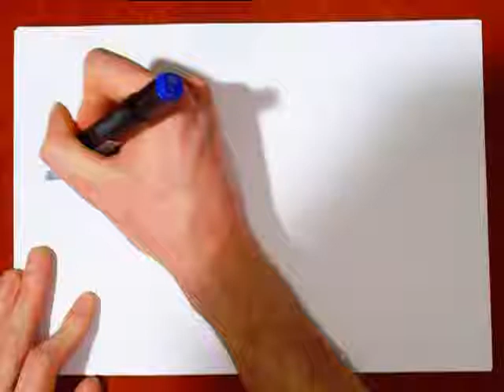THE SELFCANNIBAL MONSTER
"THE SELFCANNIBAL MONSTER" - video and music and artworks by (b)ananartista orgasmo sbuff:
A monster is any fictional dangerous or hideous creature, usually in legend  or horror fiction. The word monster derives from the Latin word monstrum, meaning "omen", from the root of monere ("to warn") and also meaning "prodigy" or "miracle".
The word connotes something wrong or evil; a monster is generally morally objectionable, physically or psychologically hideous, and/or a freak of nature. It can also be applied figuratively to a person with similar characteristics.
Monsters are commonly used in fantasy or role-playing games, especially role-playing video games, when a large number of enemies to fight against are needed. However, the idea has been used across every genre to varying degrees. These can include aliens, all types of legendary creatures, or mutated versions of regular animals. However, sentient fictional races are usually not referred to as monsters. Other times, the term can carry a neutral connotation, such as in the Pokémon  franchise, where it is used to refer to fictional creatures that may resemble, but are not, real world animals. Characters in games may refer to all animals as "monsters".
Self-cannibalism is the practice of eating oneself, also called autocannibalism,[1]  or autosarcophagy.[2]  A similar term which is applied differently is autophagy, which specifically denotes the normal process of self-degradation by cells. While almost an exclusive term for this process, autophagy nonetheless has occasionally made its way into more common usage.[3]
A certain amount of self-cannibalism occurs unwittingly, as the body consumes dead cells from the tongue and cheeks. Ingesting one's own blood from an unintentional lesion such as a nose-bleed or an ulcer is clearly not intentional harvesting and consequently not considered cannibalistic.
Catabolisis is also sometimes described as "self-cannibalism
Some people will engage in self-cannibalism as an extreme form of body modification, for example eating their own skin.[4]  Others will drink their own blood, a practice called autovampirism,[5]  but sucking blood from wounds is generally not seen to be cannibalism. Placentophagy  may be a form of self-cannibalism. On January 13, 2007, Chilean artist Marco Evaristti hosted a dinner party for his most intimate friends. The main meal was agnolotti  pasta, which was topped with a meatball made from the artist's own fat, removed in the previous year in a liposuction  operation
The short-tailed cricket is known to eat its own wings.[11]  There is evidence of certain animals digesting their own nervous tissue when they transition to a new phase of life. The sea squirt (with a tadpole-like shape) contains a ganglion 'brain' in its head, which it digests after attaching itself to a rock and becoming stationary, forming an anemone-like organism. This has been used as evidence that the purpose of brain and nervous tissue is primarily to produce movement. Self-cannibalism behavior has been documented in North American rat snakes: one captive individual twice attempted to consume itself, dying in the second attempt. Another wild rat snake individual was found having swallowed about two-thirds of its body
The Ouroboros or Uroborus[1]  is an ancient symbol depicting a serpent or dragon swallowing its own tail and forming a circle.
The Ouroboros often represents self-reflexivity or cyclicality, especially in the sense of something constantly re-creating itself, the eternal return, and other things perceived as cycles that begin anew as soon as they end (compare Phoenix).
The Mollusca, common name molluscs or mollusks,[note 1] is a large phylum of invertebrate  animals. There are around 85,000 recognized extant  species  of molluscs. It is the largest marine phylum, comprising about 23% of all the named marine organisms. Numerous molluscs also live in freshwater and terrestrial habitats. Molluscs are highly diverse, not only in size and in anatomical structure, but also in behaviour and in habitat.
Snail is a common name for almost all members of the molluscan  class Gastropoda that have coiled shells in the adult stage. When the word is used in a general sense, it includes sea snails, land snails and freshwater snails. Otherwise snail-like creatures that lack a shell (or have only a very small one) are called slugs. Snails often live up to 10 years. Some species have lived for at least 25 years.[citation needed] One snail, the Giant African Snail, can grow 15 inches (39.3 cm.) from snout to tail, and weigh 2 lbs. Carl Jung opinioni di un clown.  They reach their full sexual maturity at two to four years. There are ultimately five steps of mating: